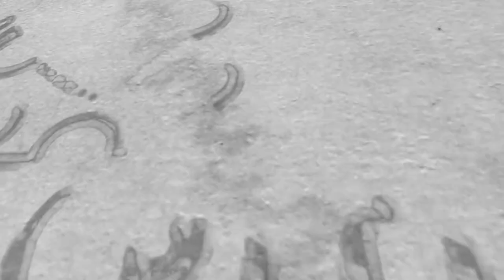The Rook Episode 2 Reaction & Review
If you seen The Rook episode 2 let us know what you thought of the episode.

The Rook 1x02
This London-set series centers on a young woman pursued by shadowy paranormal adversaries while grappling with extraordinary abilities of her own. The Rook is on the Starz network.

The Rook Episode 2 Crash Course
While Myfanwy revisits the crime in search of her past, Monica discovers a dark truth about one of the victims - her lover and fellow agent. One of Myfanwy's dead attackers disappears from the morgue.